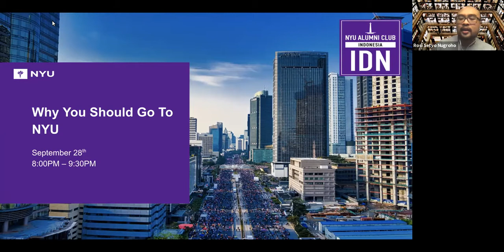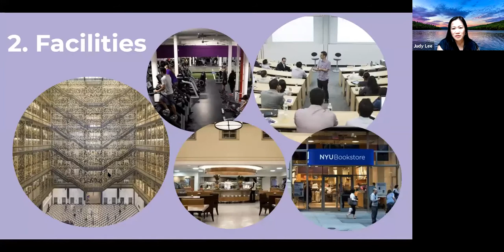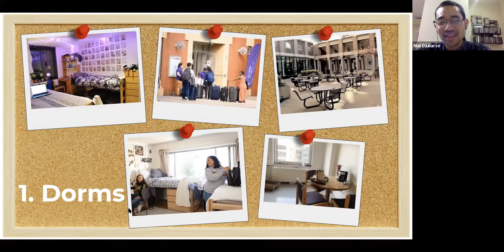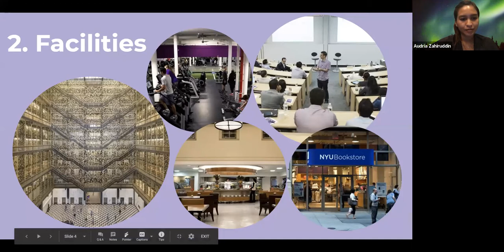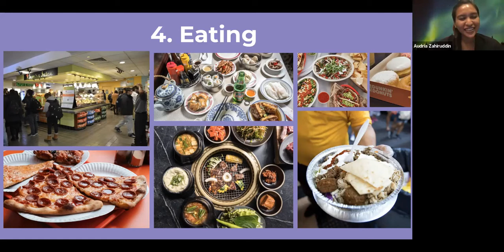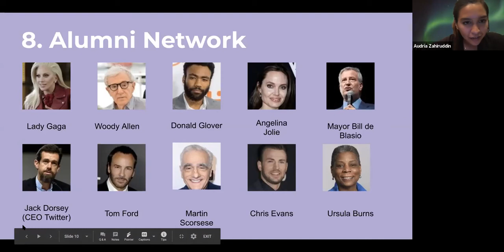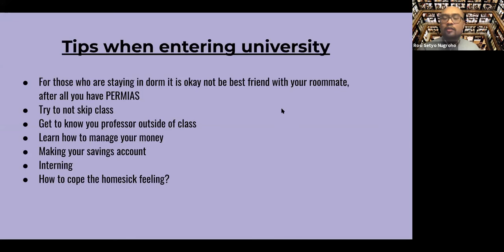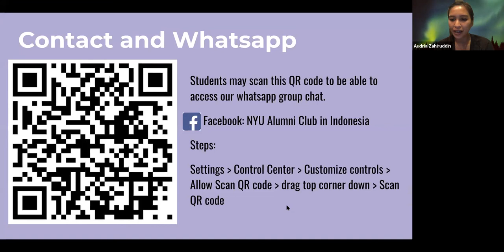NYU Alumni Community in Indonesia: Alumni Panel on “why you should go to NYU”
Hear from your NYU alumni in Indonesia on their NYU experiences and why your should go to NYU.